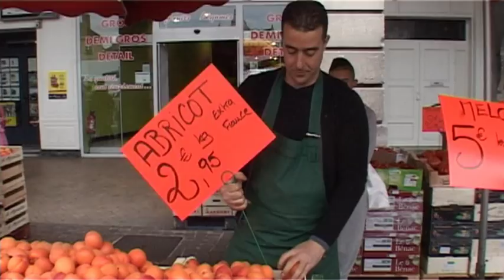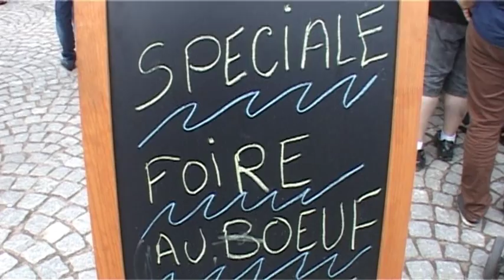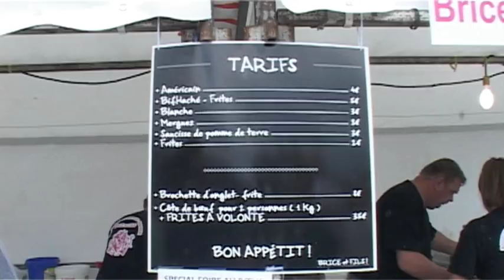Foire au boeuf 2013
Quand le soleil a rendez-vous avec la foire au boeuf c'est l'assurance d'un contentement général .